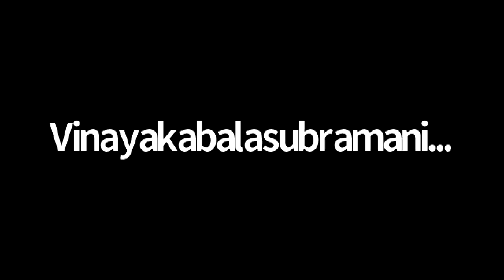நாடிசுத்தி பிராணா(10-நிமிட நலயோக பயிற்சி)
ACU NITHY TV & ACU NITHY"S TUTORIAL COLLEGE (ACUPUNCTURE MEDICAL EDUCATION & HEALTHY LIFE TRAINING IN NATURAL WAY BY TAMIL TUTORIAL)

ADDRESS:
ACU NITHY ACUPUNCTURE AND SIDDHA CLINIC, NEAR HEAD POST OFFICE, OPP.SILVER HALL , PUDUKKOTTAI,TAMILNADU,SOUTH INDIA. PH.NO:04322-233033, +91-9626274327

@ACU NITHY TV
DIRECTOR - PROF.C. NITHYAANANDAM
MANAGER (ACU NITHY TV) – JEGANATHAN
EDITOR - A.SATHISH
INSPECTOR - G.KANNAN (AUM YOGA)
ADMINISTRATOR - M.ANAND
INDOOR SHOOT - RK RECORDING STUDIO
SOUND TRACK - ACU NITHY TEAM

ACU NITHY ACUPUNCTURE TRAINING CENTERS:
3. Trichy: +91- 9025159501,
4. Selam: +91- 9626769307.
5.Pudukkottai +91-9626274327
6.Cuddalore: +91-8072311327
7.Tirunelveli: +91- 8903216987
Please Follow the below link and support us: